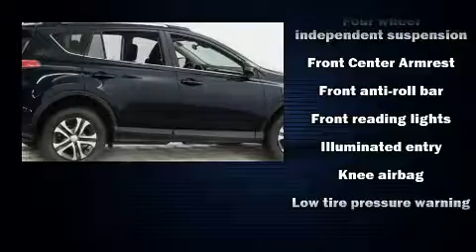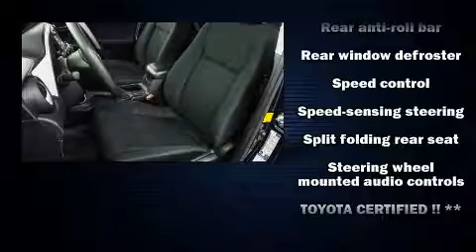2017 Toyota RAV4 LE in Easton, MD 21601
Koons Easton Toyota
6730 Ocean Gateway
in Easton, MD 21601

Introducing the 2017 Toyota RAV4. With fewer than 25,000 miles on the odometer, this 4 door sport utility vehicle prioritizes comfort, safety and convenience. It features all-wheel drive versatility, an automatic transmission, and a 2.5 liter 4 cylinder engine. The following features are included: 1-touch window functionality, a tachometer, an outside temperature display, front bucket seats, power door mirrors, lane departure warning, and remote keyless entry. Audio features include a CD player with MP3 capability, steering wheel mounted audio controls, and 6 well positioned speakers. With side curtain airbags supplementing the rest of the safety network, you can be assured that you and your passengers will experience top-tier protection. This vehicle has achieved Certified Pre-Owned status, by passing Toyota's comprehensive certification process. Our experienced sales staff is eager to share its knowledge and enthusiasm with you. We'd be happy to answer any questions that you may have. Come on in and take a test drive!